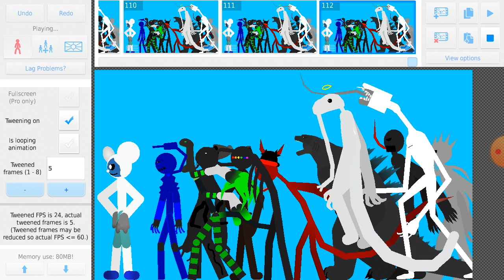we had all team up